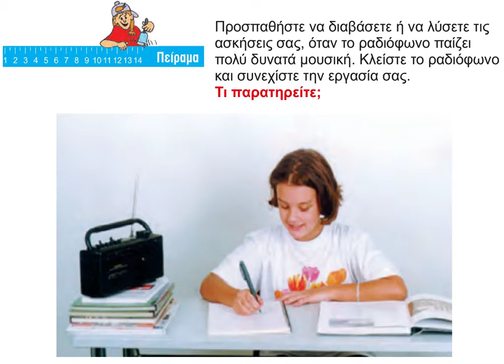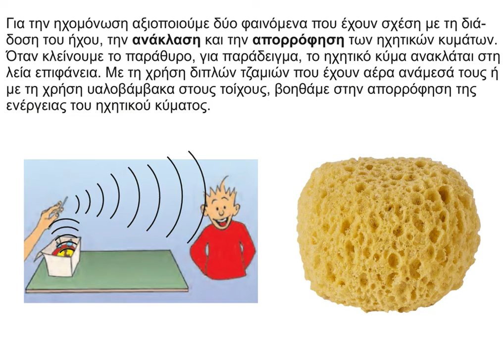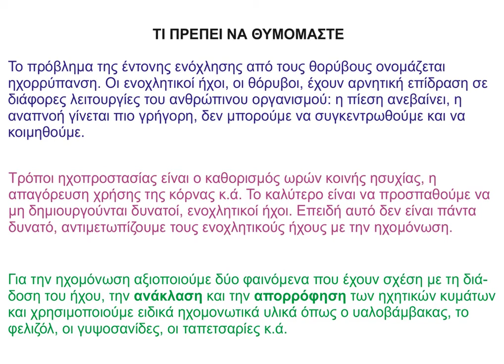41 Ηχορύπανση Ηχοπροστασία